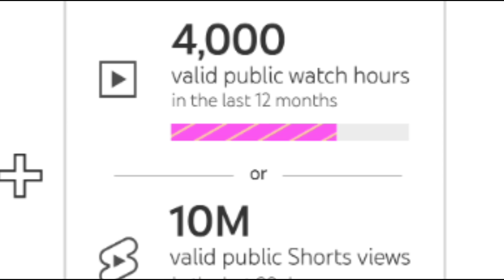IBANGA EP55:KILLAMAN amusabye IKIMENYETSO kigaragaza ko ariwewamu byaye Ese MAMA NIYORI aracyibona😭😭